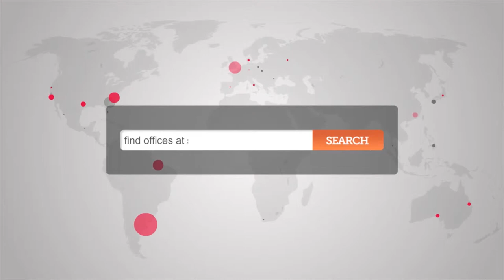Soho Offices - Office Space in Soho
Serviced Offices in Soho

Facilities at this serviced office space include access to executive conference suites and comfortable lounge areas, as well as 24 hour access through manned security and reception stations, catering facilities, air conditioning and a comprehensive IT and communications infrastructure.

The office is conveniently located only a few minutes' walk from Piccadilly Circus tube station, with access to the Piccadilly and Bakerloo lines, while both Leicester Square and Tottenham Court Road tube stations are reachable in less than 10 minutes, with further access to the Northern and Central lines.  The site is serviced by a number of bus and road routes and has direct access via the Piccadilly line to Heathrow Airport.